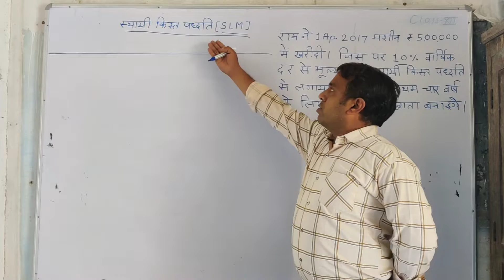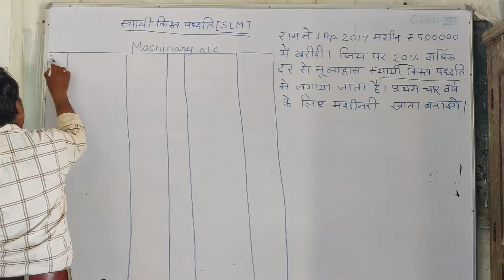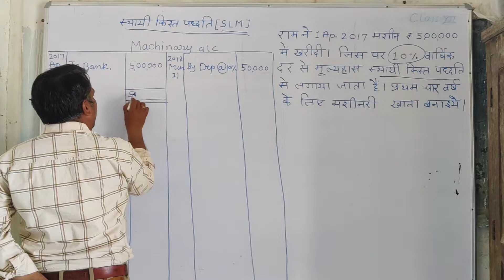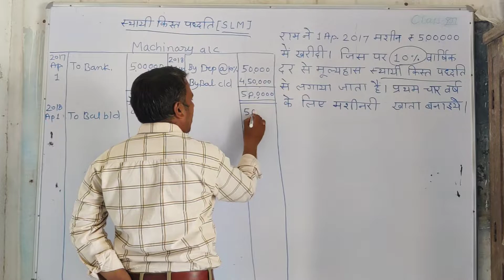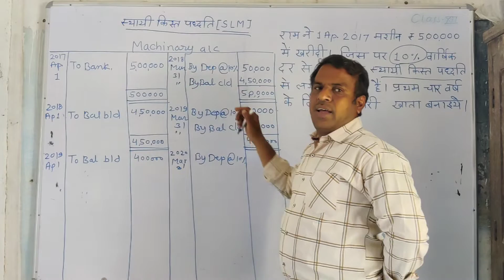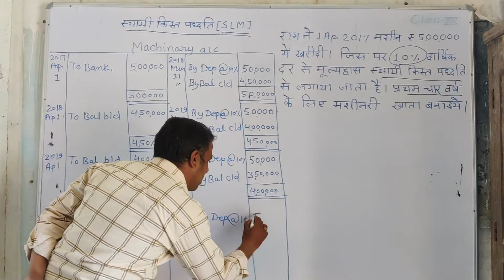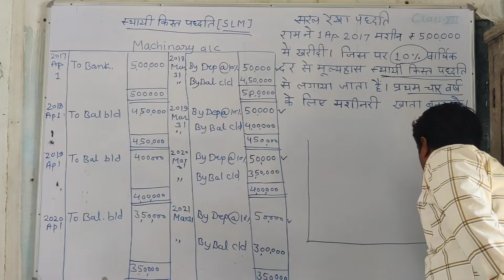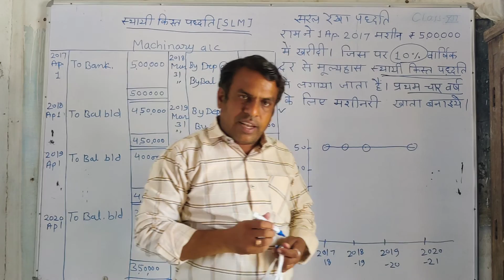RBSE || accounts11 ||depreciation || SLM || मूल्यहास || सरल रेखा पद्धति || स्थाई किस्त विधि